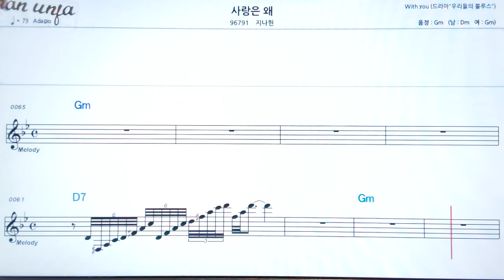사랑은 왜/지나현👍악보, 기타 코드,가사,Karaoke*가라오케 반주